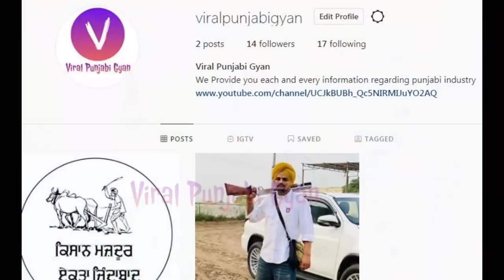Sidhu Moose Wala - Fight With Fan Real video | Moosewala Reply To Haters